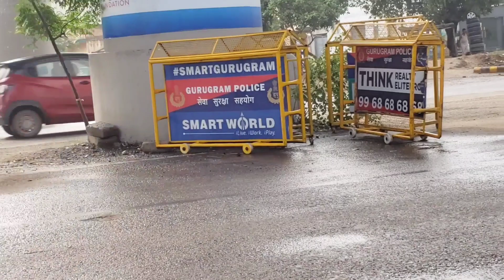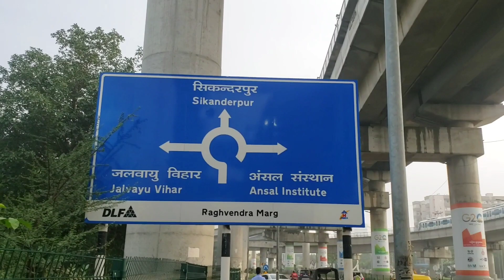Viksit bharat india dekhiye ||बढ़ते हुए विकसित भारत इंडिया देखिये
About video
Viksit bharat india dekhiye ||बढ़ते हुए विकसित भारत इंडिया देखि